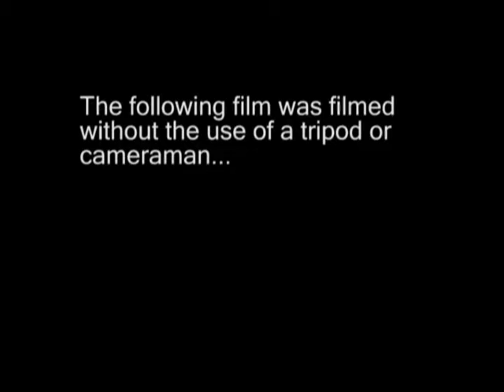Macbeth:The Retelling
Just a movie me and a friend made for English. Yeah, I know it's not Hollywood, but we had no cameraman, no tripod AND no budget, so considering...